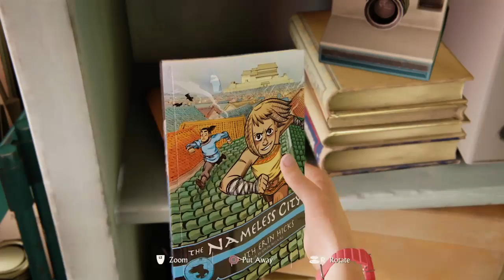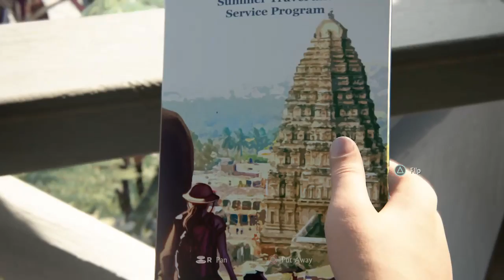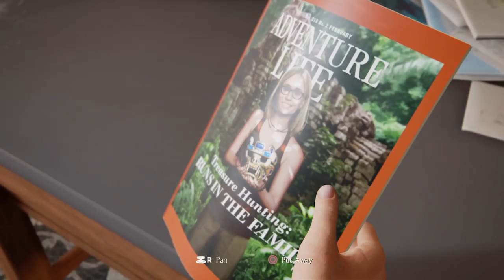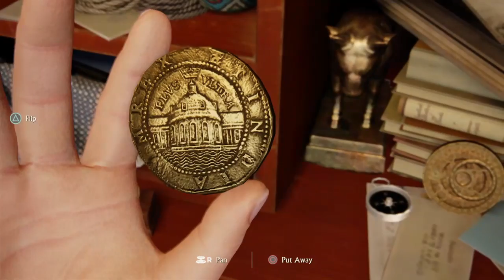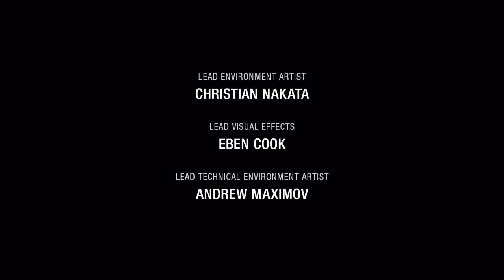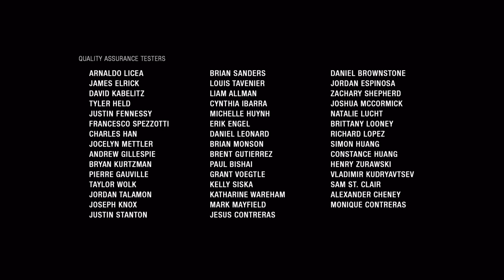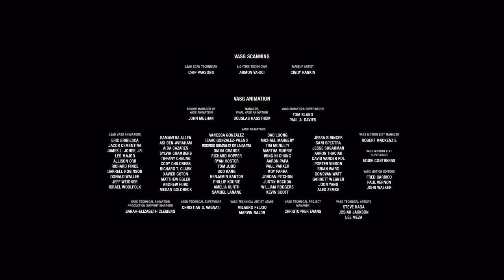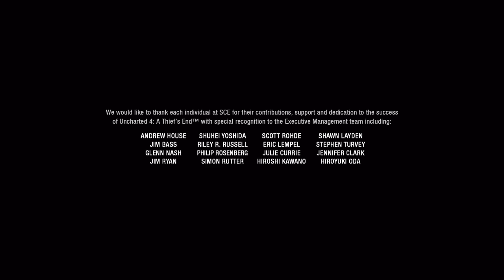Uncharted 4 [22]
The grand finale to, Uncharted 4: A Thief's End. And what a journey it has been.